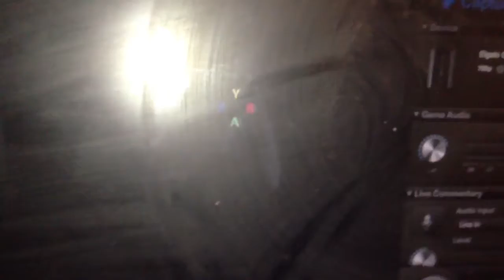How to set up/ connect your xbox one to VGA monitor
not for playing games ;lags hard
Please be sure to leave a thumbs up rating if you liked this video.